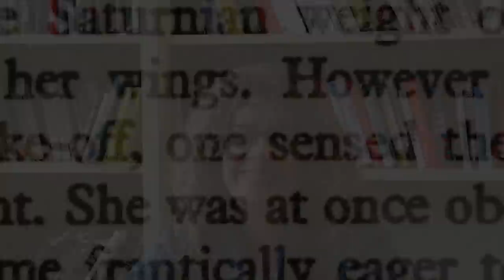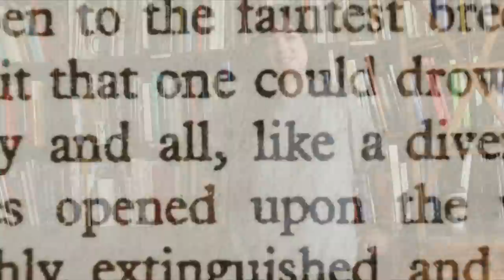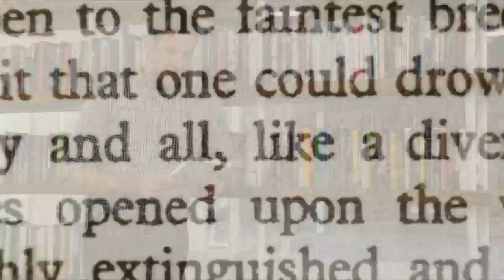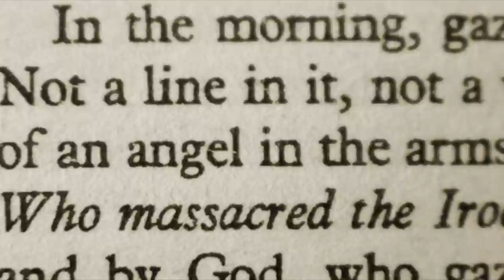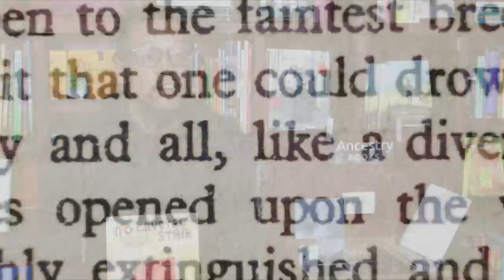Writers—Welcome to AWP 15 in the Twin Cities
The Loft Literary Center asked some locals what book, author, or character most reminded them of the Twin Cities. Here's what we found out...

Many thanks to all who participated! Below is a list of participants with the book, author, or character they mentioned.

LAURIE HERTZEL
Senior Editor for Books, Minneapolis Star Tribune
Wanda Gag — Millions of Cats

TISH JONES
Founder, Executive, and Artistic Director, TruArtSpeaks
Charlie Brown/Charles Schulz

JEFF KAMIN
Founder, Books & Bars
Cheryl Strayed — Wild

ANN MAYHEW
Events Coordinator, Magers & Quinn Booksellers
Mrs. Weasley (from Harry Potter)

LISA BRIMMER
Programs Coordinator Creative Leadership & Artistic Development, Intermedia Arts
Sun Yung Shin – Skirt Full of Black

PATRICK THOMAS
Managing Director, Milkweed Editions
Paul Gruchow – Journal of a Prairie Year

TANA HARGEST
Executive Director, Givens Foundation for African American Literature
Rocky & Bullwinkle Universe

JENNIFER BOWEN HICKS
Founder & Arts Instructor, MN Prison Writing Workshop
David Treuer — The Translation of Dr. Apelles

SHERRIE FERNANDEZ-WILLIAMS
Program Manager, The Loft Literary Center
Sherry Quan Lee — Love Imagined

TOU SAIKO LEE
Organizing Director, Street Stops to Mountaintops
Ed Bok Lee — Whorled

LUKE FINSAAS
Executive Director, Revolver
Jeff Shotts — Graywolf Press

MOLLY FULLER
Production Editor, Coffee House Press
Andy Sturdevant — Potluck Supper with Meeting to Follow

R. VINCENT MONIZ, JR.
Spoken Word Artist & 2015 Loft Spoken Word Immersion Fellow
Bao Phi — Song I Sing

LUCIA COWLES
Editorial & Administrative Assistant, Graywolf Press

CHAUN WEBSTER
Founder & Owner, Ancestry Books
Vaunda Micheaux Nelson — No Crystal Stair

LEWIS MUNDT
Founder, Hamline University Poetry Slam
Education Assistant, The Loft Literary Center
Jim Moore